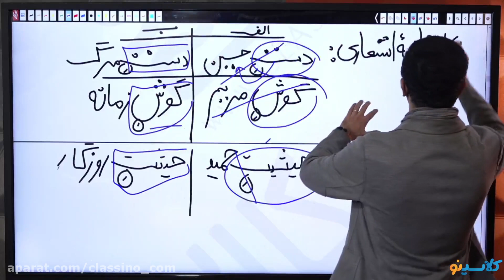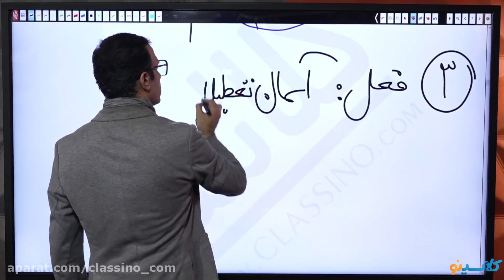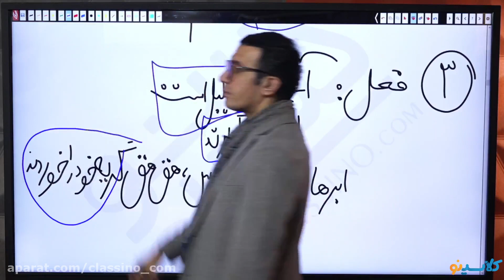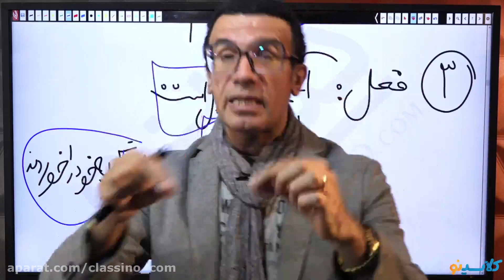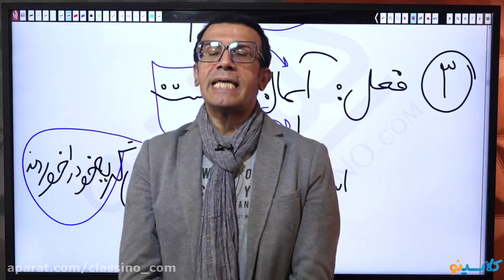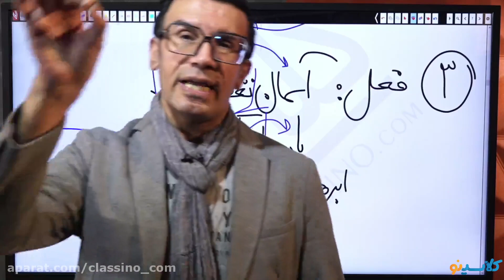Believing Any Of These 10 Myths About DISCIPLINE MANAGEMENT Keeps You From Growing